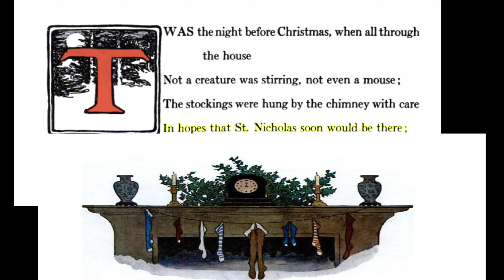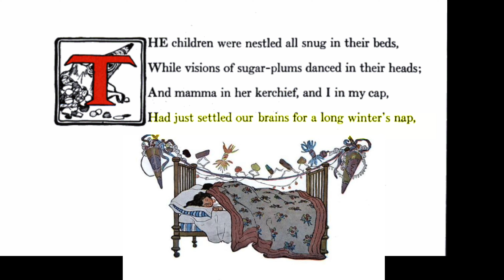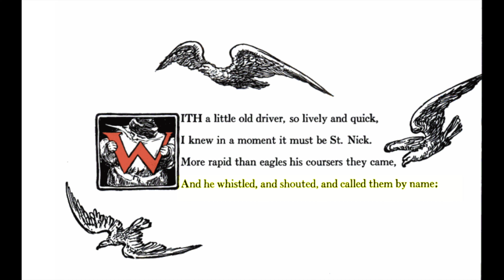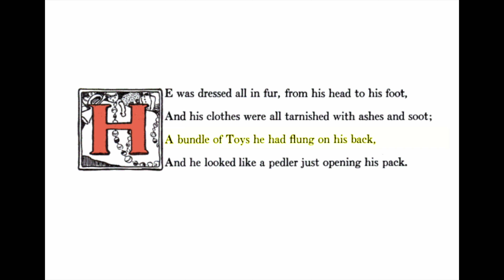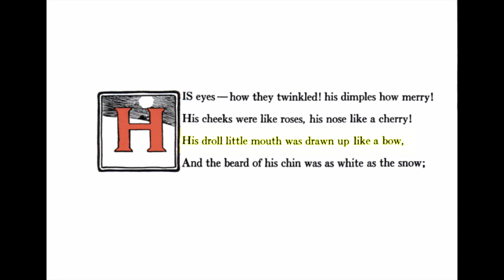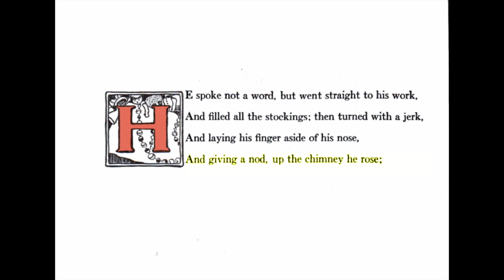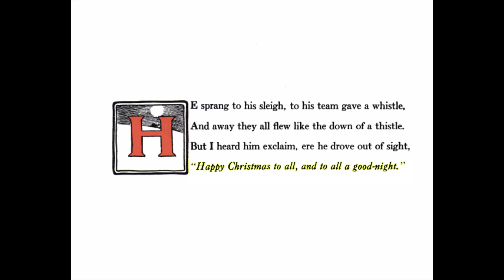Twas the Night Before Christmas Read Aloud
Lucky reads Twas the Night before Christmas by Clement Moore.